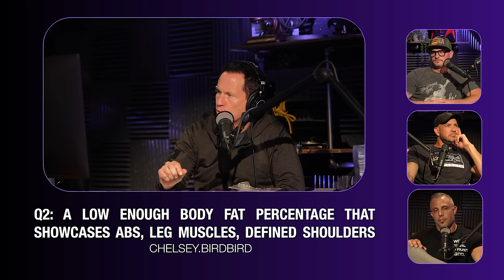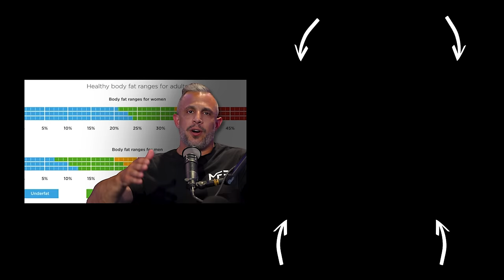3 Things NOBODY Tells You About Gaining Muscle After 40+ | Mind Pump 2453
Visit Organifi for the exclusive offer for Mind Pump listeners! Organifi Stater Kit: Starting your new juicing routine has never been easier! Snag this simplified starter kit and see what the lifestyle’s all about. 7 days each of Green Juice and Red Juice Travel Packs, 30 days of Essential Magnesium Capsules, 1 branded Organifi shaker bottle. **

Mind Pump #1225: The 5 Must-Dos For Fitness Over 40

Mind Pump #1530: Why Warm-Ups Are a Waste of Time

Study: First-born children are smarter, more successful than their siblings

Visit Paleovalley for an exclusive offer for Mind Pump listeners! **

Mind Pump #1897: Why Phasing Your Workouts Is So Important & How to Properly Switch It Up

Mind Pump #2410: How to Maximize Fat Loss & Preserve Muscle on GLP-1s (Introducing MAPS GLP-1)

People Mentioned
Arthur Brooks (@arthurcbrooks)  Instagram
Jordan B. Peterson (@JordanBPeterson) X
Brad Jensen (@thesoberbodybuilder) Instagram
Brendon Ayanbadejo (@brendon310) Instagram